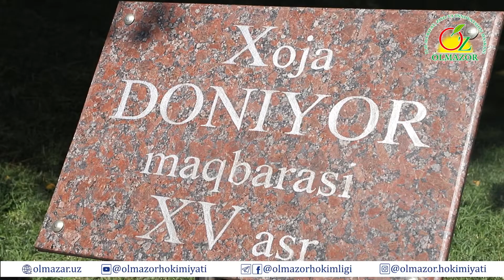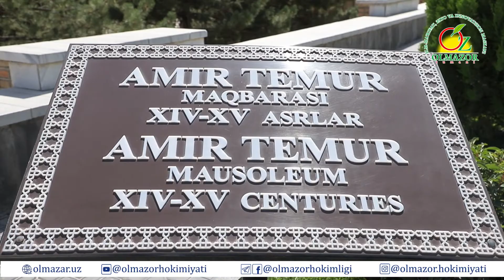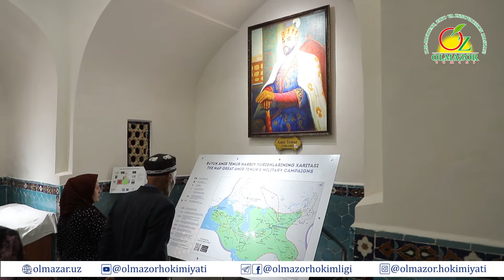Yangi O‘zbekistonda el aziz, inson aziz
🇺🇿Mamlakatimizda keksalarni har tomonlama qo‘llab-quvvatlash, ularning turmush darajasi va ijtimoiy faolliklarini yanada oshirish yuzasidan bir qator ishlar amalga oshirib kelinmoqda.

▪️Jumladan, Olmazor tumanida ham tuman hokimligi, mahalla va nuroniylarni qshllab-quvvatlash bo‘limi bilan hamkorlikda
"Yangi O‘zbekistonda el aziz, inson aziz" shior ostida tumandagi mahallalarda istiqomat qilayotgan bir qator keksa avlod vakillari, mehnat faxriylarini Samarqand shahriga sayohati tashkil etildi.

▪️Sayohat ko‘tarinki ruhda o‘tdi. Keksalarimiz tomonidan bu qilingan ishlar uchun tadbir tashkilotlariga, tuman hokimligiga katta minnaddorchiliklar bildirildi.